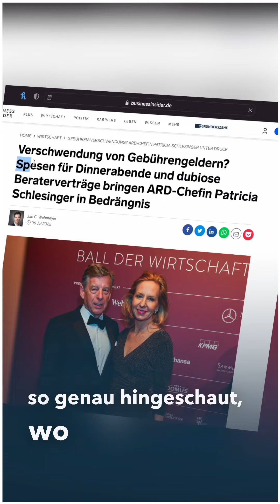Das passiert mit euren 18,36€ Zwangsgebühren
25.000 € überweist der Rundfunk Berlin-Brandenburg (RBB) jeden Monat an seine Intendantin Patricia Schlesinger.
Jetzt werden Korruptionsvorwürfe bekannt.
Medienexperte Ronald Gläser
 fasst die Geschehnisse zusammen.